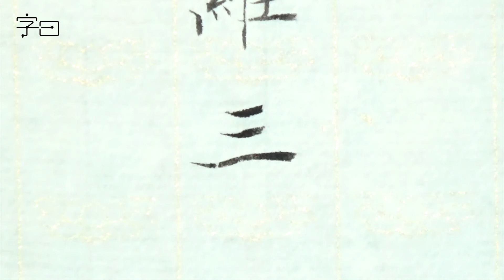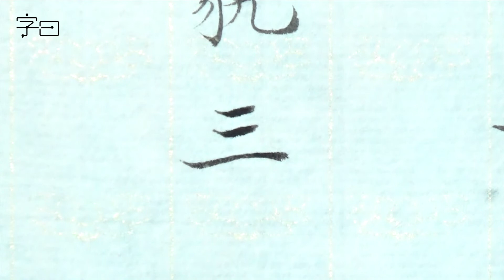毛笔楷书书法，小楷心经，23得阿耨多罗三藐三菩提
道字里乾坤、习国学精粹，字曰是专注汉字文化、书法教育的原创短视频栏目。